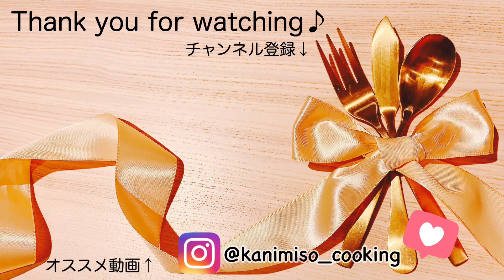【春レシピ】桜の練り切り／生菓子【how to make cherry blossom nerikiri】#48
かにみそクッキングへようこそ。
今回は春をテーマに練り切りを作りました。
もうすぐ4月となり桜も満開になってきますね。
一足先に春の桜を練り切りで味わって頂けたら幸いです。

基本の練り切り生地は以前動画でご紹介しています。

材料
桜の練り切り１個
白の練り切り　１５g
ピンク練り切り　１５g
黄の練り切り　少し
（色付けはお好みの食用色素で）

詳しい作り方などは動画をご覧ください＾＾

ご感想などのコメントもとても励みになります♪

Hello everyone!
welcome to Kanimiso Cooking!!!
My name is kanimiso. :)
Today I made  cherry blossom nerikiri!
If you don't mind, please watch it.

ingredients
15g white nerikiri
15g pink nerikiri
some yellow nerikiri
15g sweet red bean paste

Please watch the video for detailed instructions♪

And please give some advice and comment, if you don't mind.

動画内で使用している道具はこちらです↓
【貝印 KAI 三角棒 Kai House Select 和菓子 の 手仕事 道具 日本製 DL7511】

【貝印 KAI 丸棒 セット Kai House Select 和菓子 の 手仕事 道具 日本製 DL7510】

【WILTON (ウィルトン) アイシングカラーキット 12色】